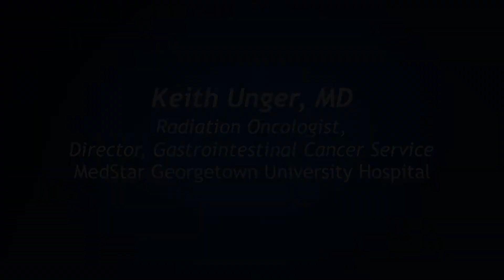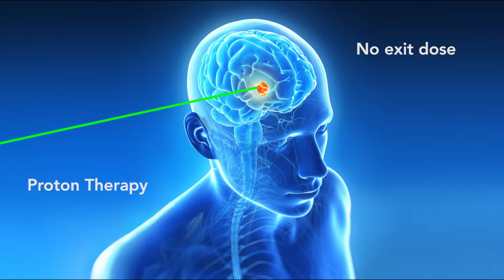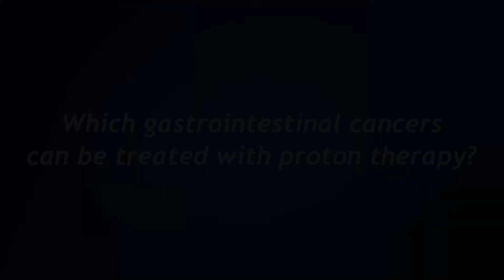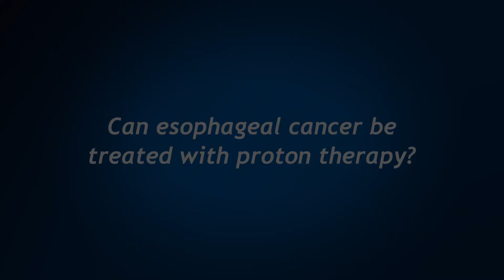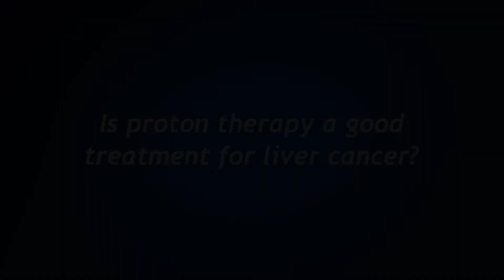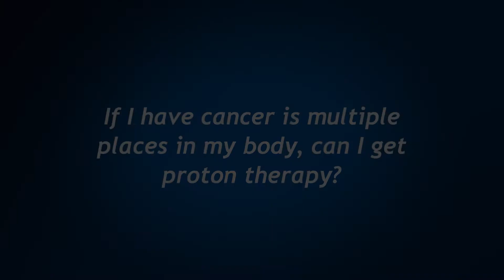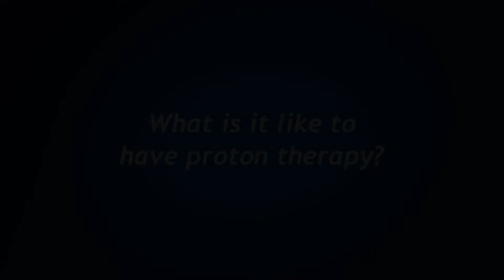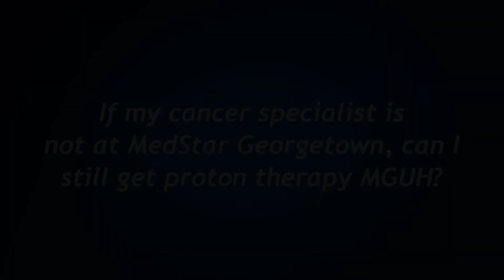Treating GI Cancers with Proton Therapy: Ask Dr. Keith Unger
Keith Unger, MD, is a board certified radiation oncologist who specializes in the use of proton therapy and other radiation treatments for gastrointestinal cancers at MedStar Georgetown University Hospital.  Click “show more” below to see an interactive list of the most-asked questions Dr. Unger answers about GI cancer and proton therapy.

0:00 Meet Dr. Unger

2:43 What is proton therapy?

3:34 What are the benefits of proton therapy?

4:19 What gastrointestinal cancers can be treated with proton therapy?

5:03 Is pancreatic cancer a GI cancer than can be treated with proton therapy?

5:45 Can esophageal cancer be treated with proton therapy?

7:00 Is proton therapy a good treatment for liver cancer?

7:57 When is someone not a good candidate for proton therapy?

8:35 If I have cancer in multiple places in my body, can I get proton therapy?

9:12 What is it like to have proton therapy?

9:42 What are the side effects of proton therapy?

10:15 How does proton therapy work in combination with other cancer treatments?

10:35 If I’ve already had conventional radiation, can I still get proton therapy?

11:00 If my cancer specialist is not located at MedStar Georgetown, can I still get proton therapy at MGUH?

11:20 Why should I come to MedStar Georgetown for my cancer treatment?